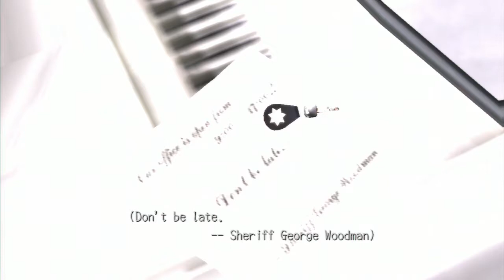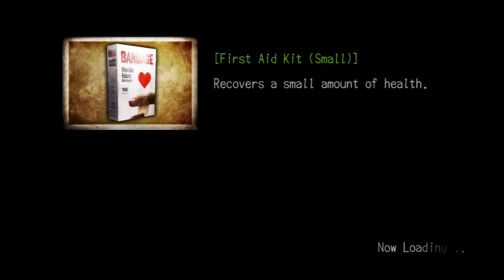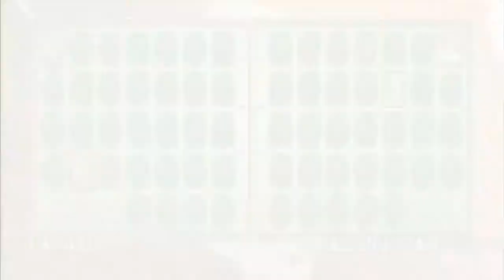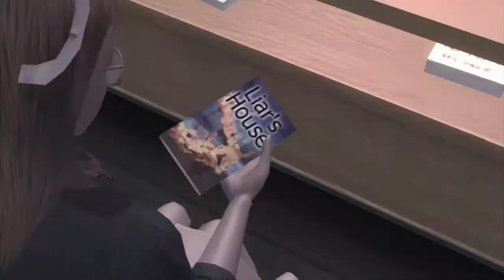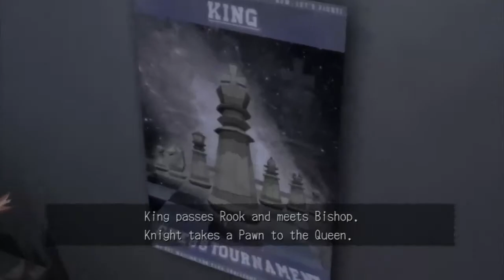Let's Play Deadly Premonition: The Director's Cut (PS3) - Part 3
Does the Hello Kitty room return!? As a fan of the original Deadly Premonition, I must discover the answer... TO THE HOSPITAL.